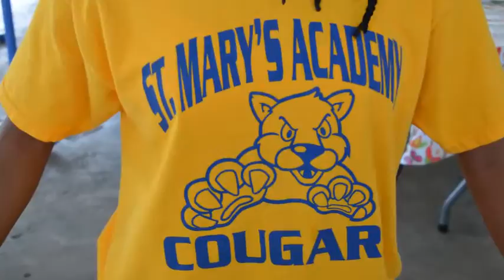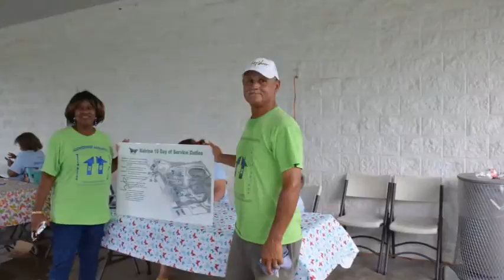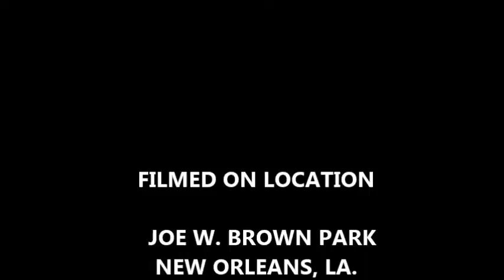JOE W. BROWN PARK KATRINA 10 DAYS OF SERVICE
FRIENDS OF JOE W. BROWN PARK KATRINA 10 DAYS OF SERVICE !
NOLA EAST.